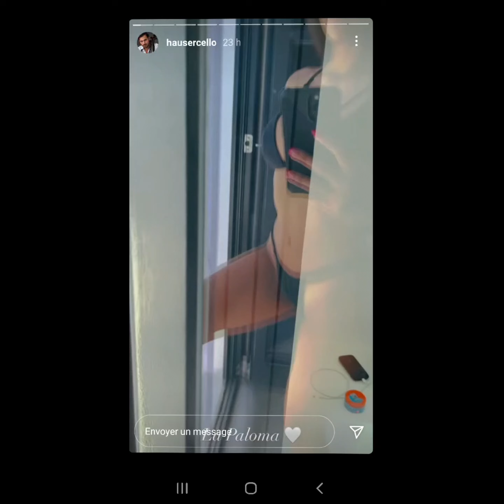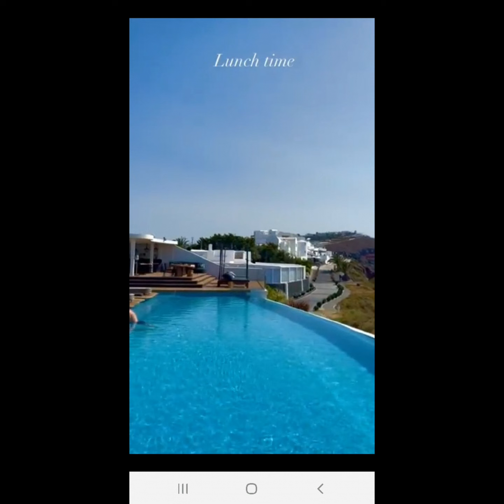à l'ombre des arbres violoncelle romantique je t'attends ...